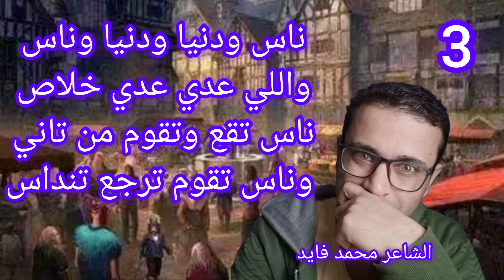ناس ودنيا ودنيا وناس 3